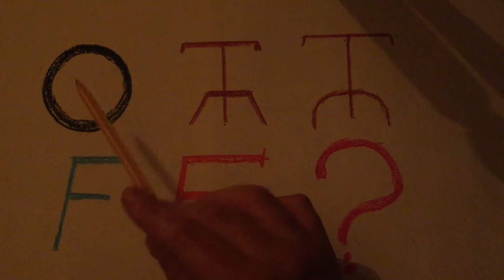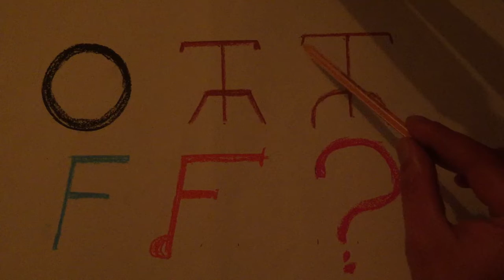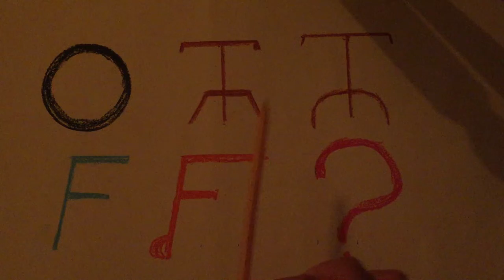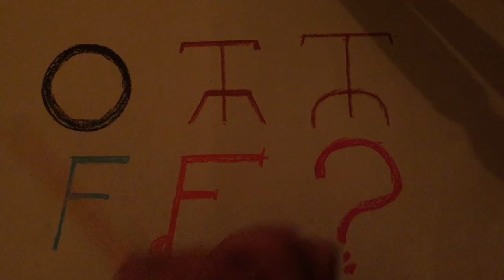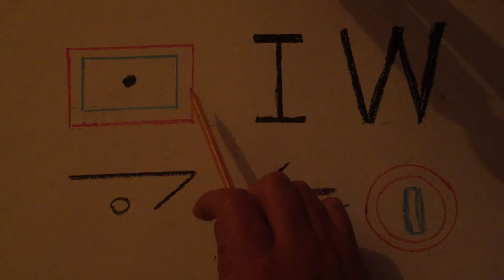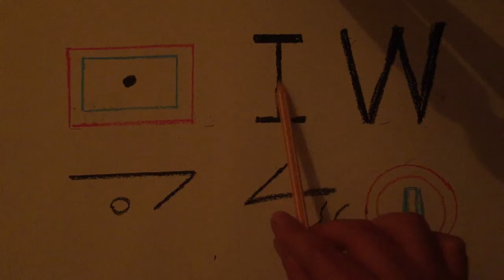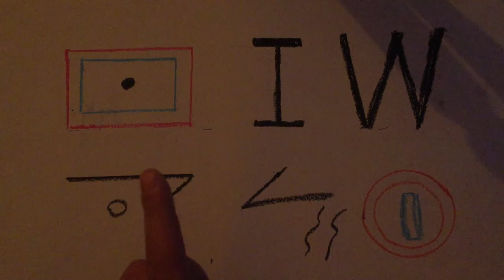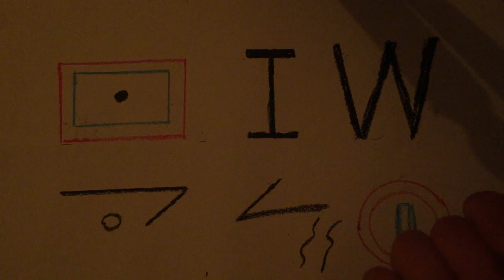Define Son nokta işaretleri nedir? Define'de son nokta işaretleri ne anlama gelir? Mutlaka İzleyin!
Bugün bu videoda sizlere define'de saklamada kullanılan önemli son nokta işaretleri anlatılmıştır. Ermeni, eşkiya ve rumların kullandığı son nokta işaretleri nelerdir? İşaretleme sistemleri nasıldır? Hangi taş hangi anlama gelir? Hangi taşın işaretine göre nereyi kazmalıyız? Horasan kapamanın işaretleri ve sırları? Müjde ve küçük paraların işaretleri ? Ve daha fazlası için tıklayınız!!